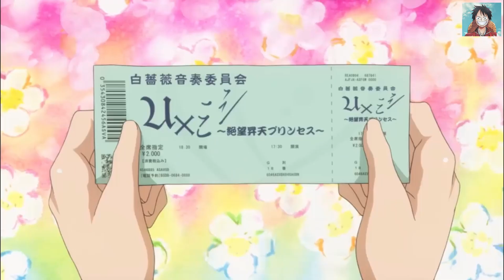PAANO NA INLOVE ANG ISANG FULLTIME POGI SA ISANG PART TIME MAID - TAGALOG ANIME RECAP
PANOORIN ANG NAKAKA KILIG NA KWENTO NINA USUKI AT MISAKI
TITLE OF THE ANIME : MAID SAMA